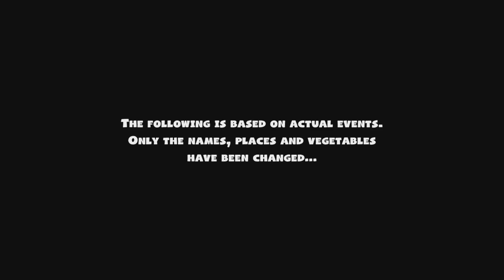Overcooked All You Can Eat - ชั่วโมงนี้พี่ขอ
เกม Overcooked All You Can Eat คือ รวมภาค 1 ภาค 2 และเนื้อหาเสริมทุกภาค รวมถึงปรับปรุงกราฟิกให้สวยขึ้น และเพิ่มด่านพิเศษ ที่สำคัญคือ เล่นออนไลน์กับคนอื่นได้ทุกเครื่องเกม (cross-play) และเอาเนื้อหาในภาค 1 มาออนไลน์ได้ด้วย ในตัวเกมเวอร์ชั่นนี้

Overcooked คือเกมทำอาหาร ช่วยกันทำอาหารอย่างบ้าคลั่ง เล่นได้ 1-4 คน ช่วยกันเตรียมวัตถุดิบ ทำอาหาร และเสิร์ฟลูกค้าตามที่เขาสั่ง ต้องเอาตัวรอดและแก้ปัญหาที่จะเกิดขึ้น เช่น ไฟไหม้ หนูในร้านอาหาร เป็นเกม co-op ที่สนุกมาก และมั่วมากเช่นกัน

รายการ ชั่วโมงนี้พี่ขอ พี่นลจะลองเล่นเกม แล้วสรุปให้ฟังว่าชอบหรือไม่ อย่างไร และแนะนำหรือเปล่า พร้อมทั้งแสดงความคิดเห็นด้วยว่ามีเหตุผลอย่างไร

สนับสนุนพี่นล ด้วยการเข้าร่วมสมาชิก membership

พี่ชายสยาม (พี่นล) ทำหน้าที่ รีวิว ให้ความรู้และความสนุกจากการเล่นเกม ซึ่งจะนำบทเรียนและข้อคิดที่ได้รับจากเกมมาพูดคุยกัน เพื่อแสดงให้เห็นว่า ประโยชน์จากเกมส์ก็มีนะ นั่นคือ เล่นเกม เรียนรู้จากเกม และ เพลินกับเกมส์ นั่นเอง

สามารถติ ชม หรือแสดงความคิดเห็นเพิ่มเติมได้โดย comment ไว้ใต้วิดีโอ หรือโพสต์ไว้ที่ Facebook ของ PlearnGaming:
Overcooked All You Can Eat ไทย